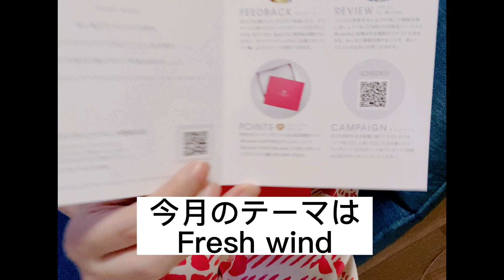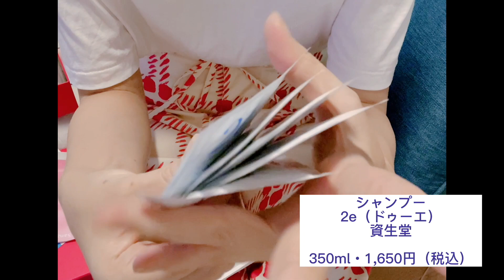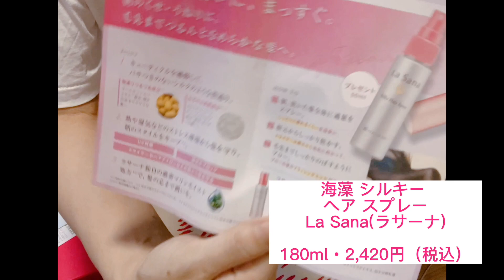【ブルームボックス】2022年6月号BLOOMBOX を開封してみた【アットコスメ】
月に一度の楽しみ♪😃アットコスメ監修の月額1650円の美容サブスクボックスの紹介です。
最後に合計金額出してます。他にもRAXYも動画アップしています。
今月は、使ってみたかった化粧水が入ってた！

再アップです、ご視聴していただいた方すみません。。。